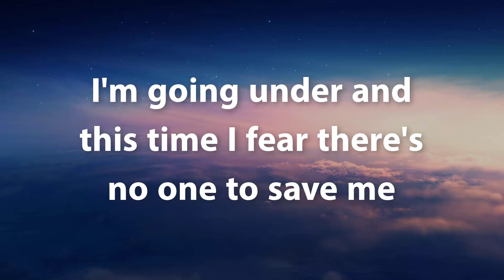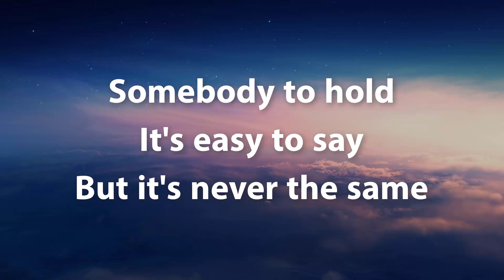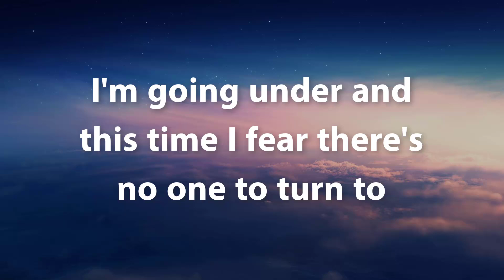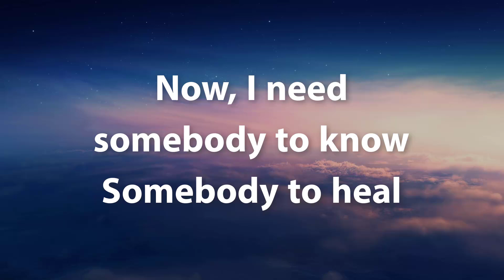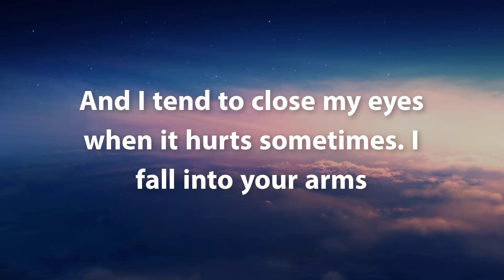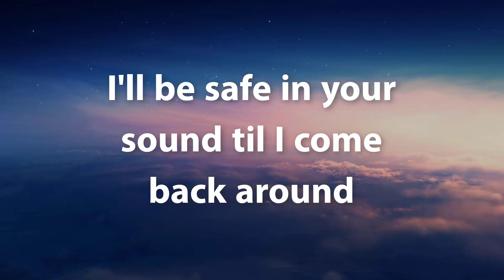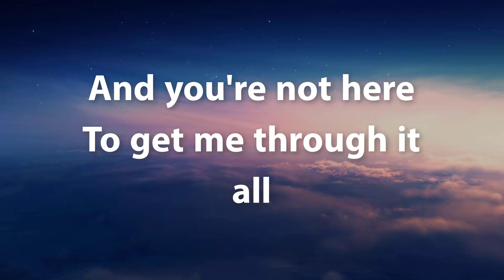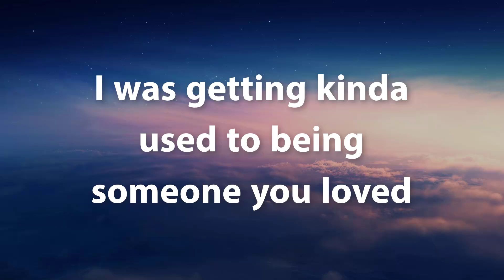Lewis Capaldi - Someone You Loved (Lyrics)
If this music makes you happy, make sure to Like, Please share this on social pages (Facebook, Reddit, Twitter, etc.) so more people can listen together!
All songs at my chanel are properly licensed and protected. They cannot be used outside of this channel nor as background music for third-party content."